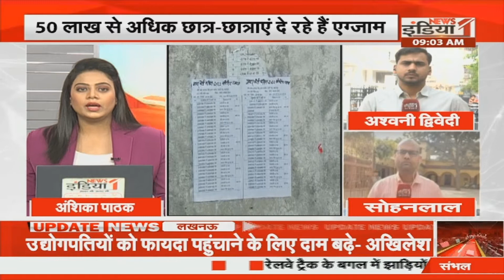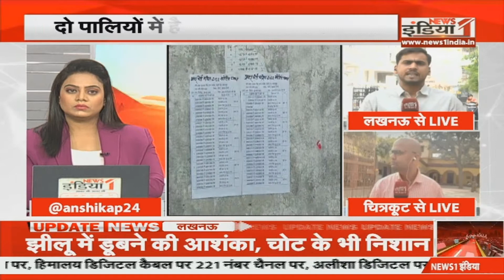UP बोर्ड की 10वीं और 12वीं की परीक्षाएं शुरू, दो पालियों में है UP बोर्ड की परीक्षाएं ।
Airtel - 350,
Netvision - 219,
RCN - 403,
UCN-223
Alisha Digital- 285
HDS- 127

We are also available on:
MX Player
JIO TV